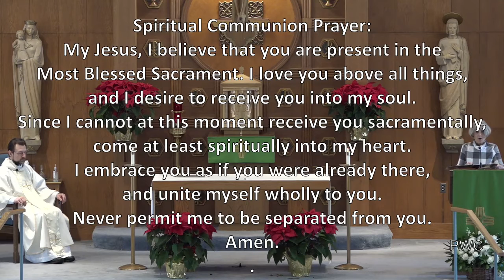Mass for Wednesday, St Scholastica, Virgin 2-10-21